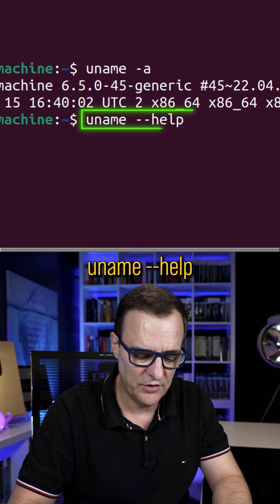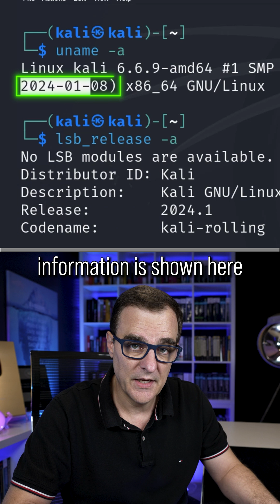Linux what's U name?